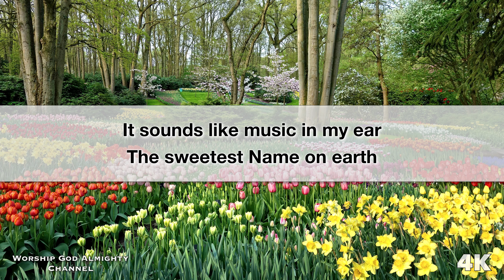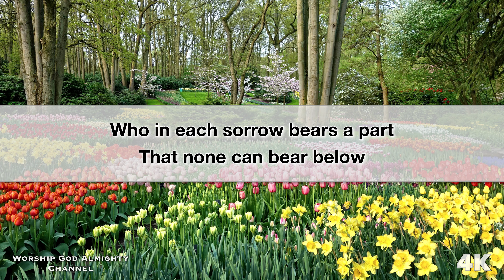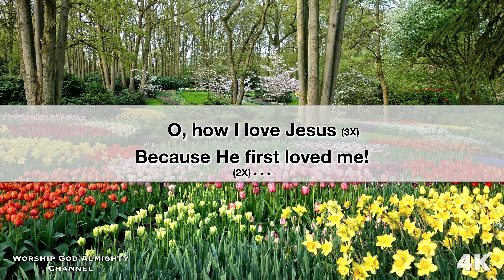O How I Love Jesus